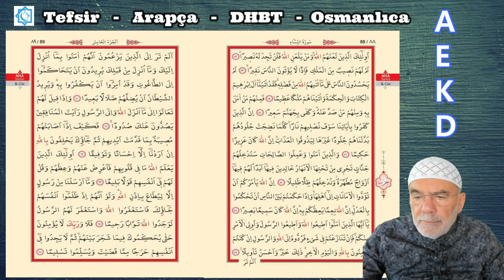NİSA SURESİ 60-65 AYETLERİNİN TEFSİRİ VE İRABI